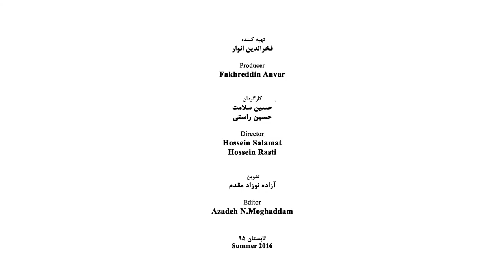Saeed Shahlapour - Part 06 - سعید شهلاپور - قسمت ششم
سعید شهلاپور
زاده 1323
متولد تهران